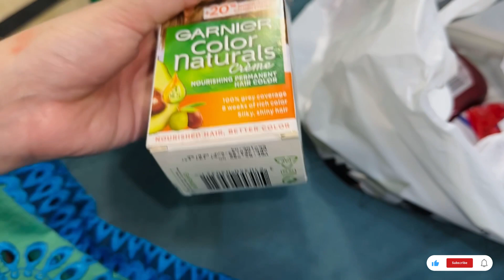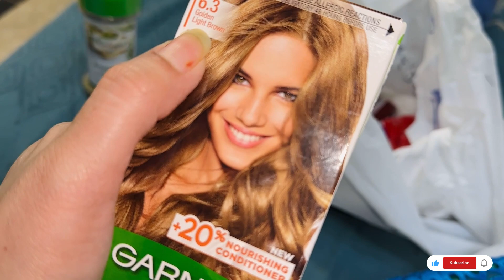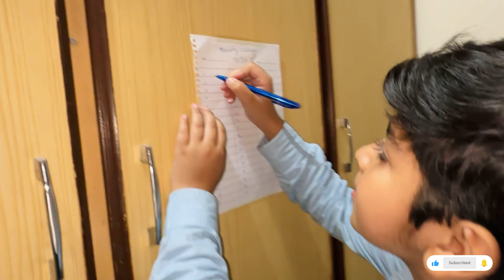ROSEMARY WATER FOR HAIR GROWTH BNAYA💇🏻‍♀️ || MY SKIN & HAIR CARE PRODUCTS🌸 || vlog | lifestyle vlog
Sehrishashfaq, Salman, Saarim, Hamda, Hoorain, blogger, shoping diva , #